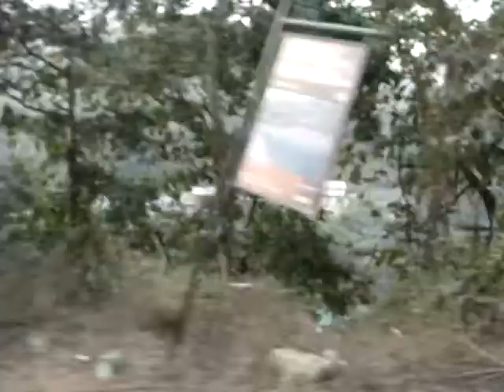Gangtok by Road from Siliguri & View of Kanchenjungha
Siliguri to Gangtok by road is about 110 Km and it is about 4 hrs. journey through Sevak road. The road enters into Sikkim at Rangpo. The journey accompanies The river Teesta initially at right hand side and after sometime at the left hand side.
The view of Kanchenjungha peak is excellently visible from Gangtok city.